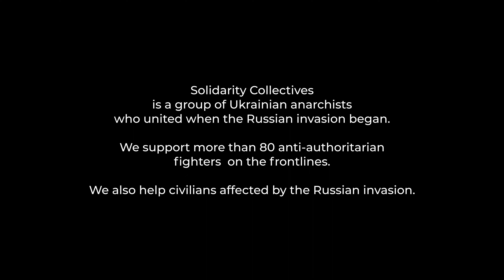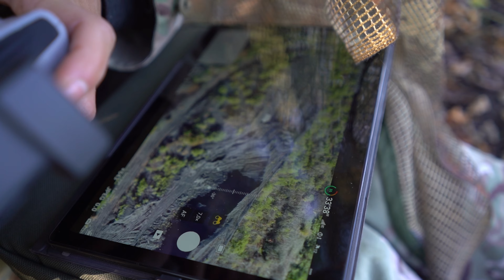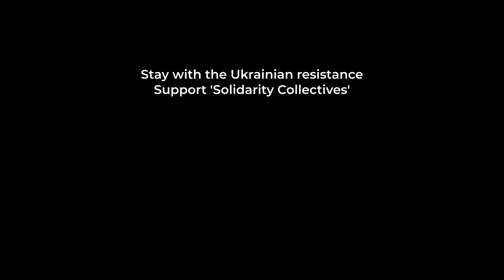Мы называли себя ТРО-шниками, до того как это стало модным.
Аеророзвідка про горизонтальні практики в армії, виборних командирів, низову кооперацію, нерозуміння ієрархії та інше

Ми продовжуємо цикл інтерв‘ю з бійцями, яких підтримують «Колективи солідарності» @sol_col  .

Під час мандрівки на Схід ми зустрілися з харківською групою аеророзвідників та аеророзвідниць, які до війни займалися активною громадською діяльністю: брали участь у студентських протестах та екологічних рухах, організовували феміністичні й антизабудовні акції, організовували спортивні, а потім і військові тренінги. У 2014 році створили сквот, де давали прихисток біженцям з окупованих територій і проводили освітні заходи.

Ця розмова про те, який шлях вони подолали. А також про підготовку до війни, горизонтальні практики в українській армії, мародерство на деокупованих територіях, оборону Харкова та багато чого іншого.

Дякуємо за допомогу у створенні цього інтерв'ю колективам @freefilmers2755  та @nation-army-ua  .